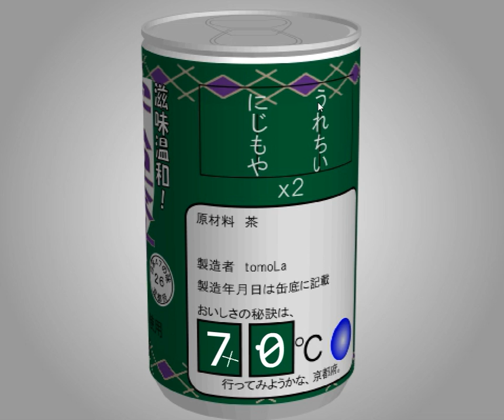[TomoLaSiDo] Motto Akeru Escape 13 Walkthrough